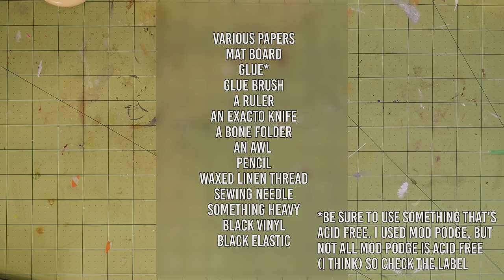How to Make a DIY Sketchbook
I finally made myself a sketchbook! Thanks sujurean for suggesting a DIY sketchbook video!

･ﾟ✧◃SUPPORT ME! ▷

･ﾟ✧◃SOCIAL MEDIA! ▷